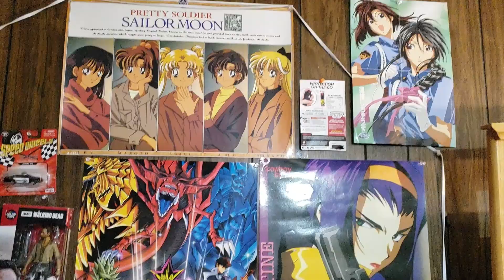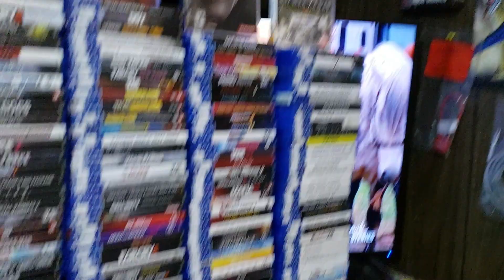Cars & Coffee Car Show At Gulfport Dragway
Cars & Coffee At Gulfport Dragway  June 2022